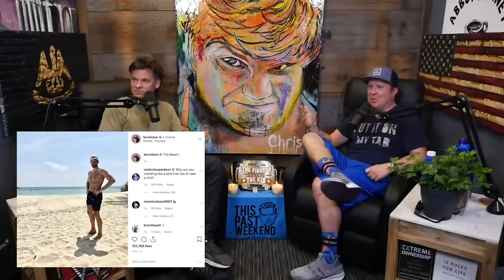Nick Swardson | Funniest Podcast Moments Vol.1 (Fighter And The Kid, This Past Weekend)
Just love Comedy podcasts.

In my opinion, One of the funniest humans on Earth. Enjoy.